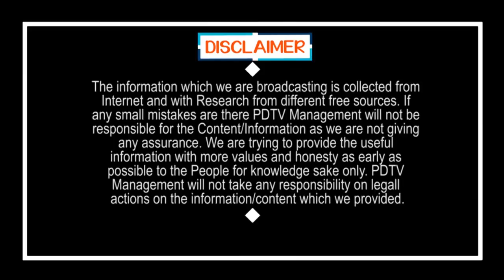కర్నూలులో జగన్ మోత | Kurnool Public Grand Welcome to CM Jagan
కర్నూలులో జగన్ మోత | Kurnool Public Grand Welcome to CM Jagan | PDTV News